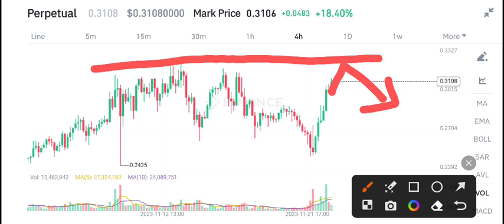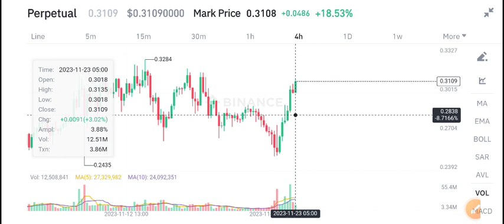Hashflow Price Prediction! HFT Coin Today News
Queries Solved:
1.  today target
2.  price today
3.  price prediction
4.  token today target